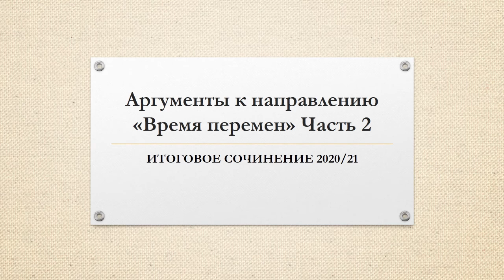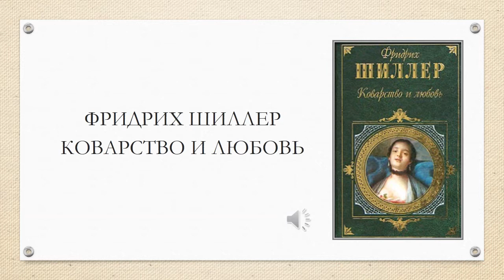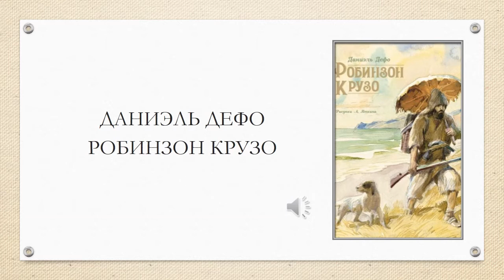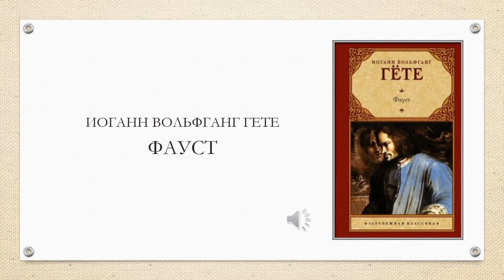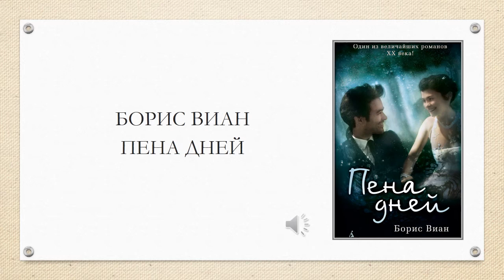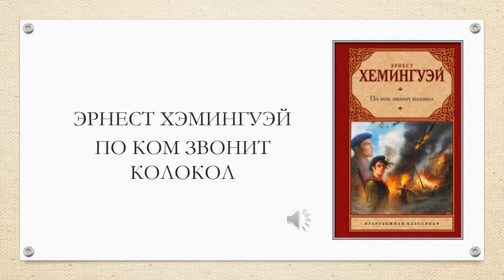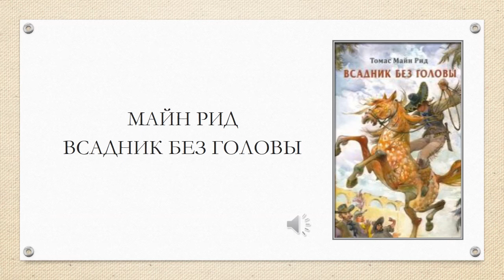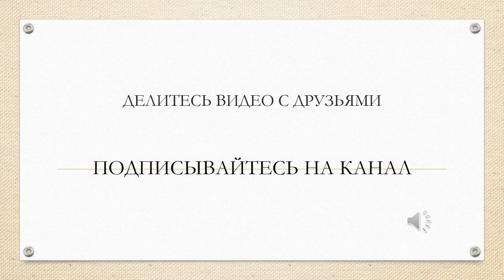ВРЕМЯ ПЕРЕМЕН/АРГУМЕНТЫ ИЗ ЗАРУБЕЖНОЙ ЛИТЕРАТУРЫ. ЧАСТЬ 2/ИТОГОВОЕ СОЧИНЕНИЕ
↓↓↓ Нажмите кнопку "ЕЩЕ"↓↓↓
Много полезной информации в описании под видео!

В этом видео я формулирую тезисы по направлению "Время перемен" в виде вопросов и привожу подходящие аргументы из ЗАРУБЕЖНОЙ  литературы.

Следующее видео будет посвящено этому же направления, но аргументы будут из зарубежной литературы.

Меня зовут Алена. Я рада приветствовать вас на моем канале. Впереди вас ждет много интересного. Я активный человек,мои увлечения разнообразны. Прежде всего я делюсь впечатлениями о том, что увидела, услышала, прочитала. Присоединяйтесь и приглашайте друзей для онлайн- прогулок по Красноярску и душевных разговоров. Поддержите меня и мой канал своими горячими ❤❤❤

Друзья!
Помогите, пожалуйста, дать толчок развитию моего канала!
Огромное Вам спасибо 🤗